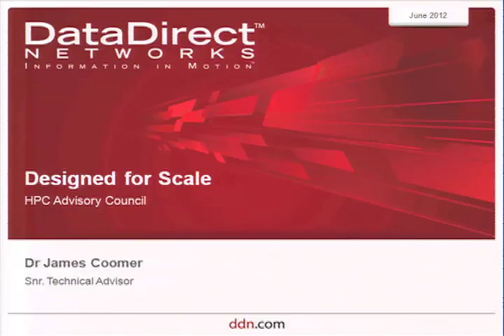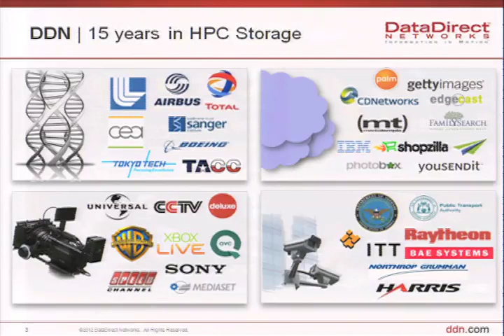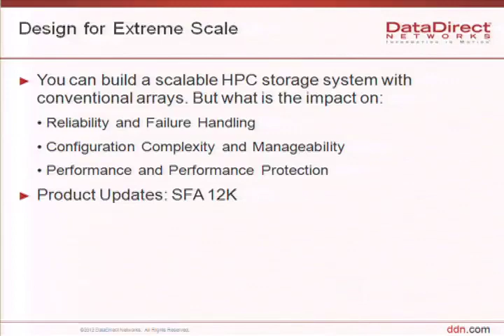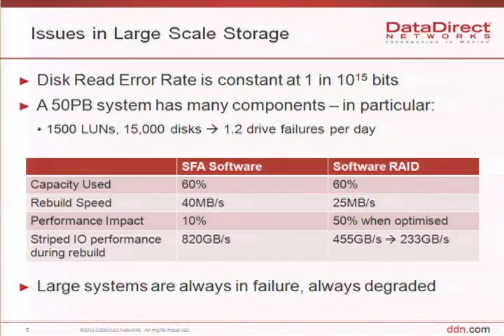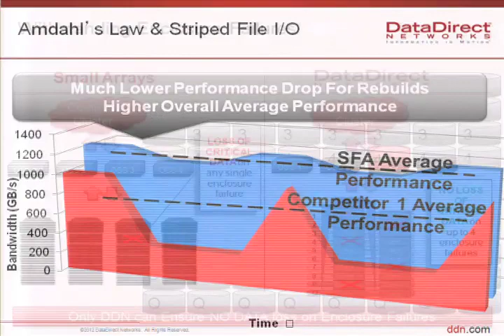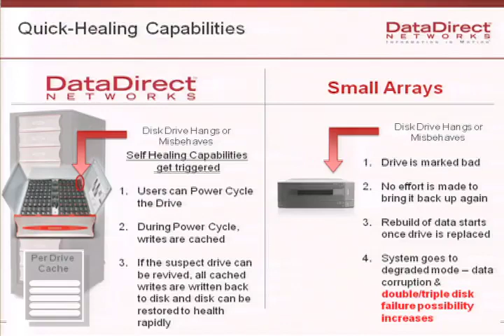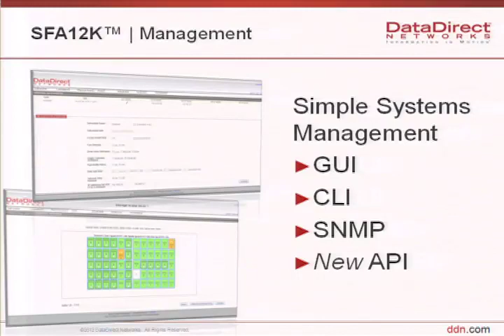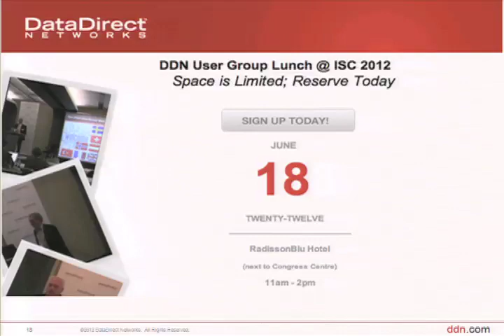DDN Storage - Designed for Scale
In this video, James Coomer from DDN presents: DDN Storage - Designed for Scale. Recorded at the HPC Advisory Council European Workshop at ISC'12 in Hamburg.